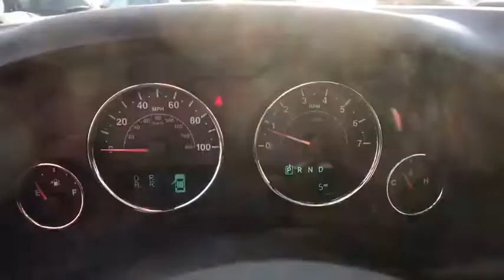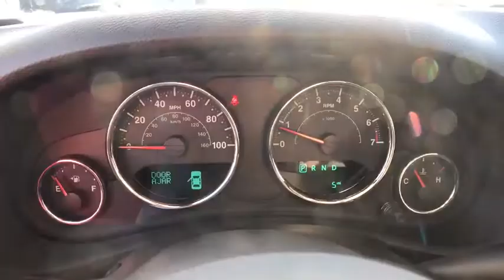2018 JEEP WRANGLER JK UNLIMITED Reno, Carson City, Northern Nevada, Sacramento, Elko, NV JL805725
2018 JEEP WRANGLER JK UNLIMITED
2018 JEEP WRANGLER JK UNLIMITED 4X4 - Stock#: JL805725 - VIN#: 1C4BJWEG4JL805725

Nav System, Hitch, Targa Roof, Running Boards, 4x4, REMOTE START SYSTEM, TRANSMISSION: 5-SPEED AUTOMATIC, ENGINE: 3.6L PENTASTAR VVT V6, CONNECTIVITY GROUP, MAX TOW PACKAGE. Sahara trim, Bright White Clear Coat exterior. READ MORE!br /br /KEY FEATURES INCLUDEbr /4x4, Running Boards, Targa Roof Privacy Glass, Keyless Entry, Child Safety Locks, Steering Wheel Controls, Rollover Protection System. br /br /OPTION PACKAGESbr /TRANSMISSION: 5-SPEED AUTOMATIC Hill Descent Control, Tip Start, RADIO: 430 NAV 6.5 Touchscreen, GPS Navigation, 40GB Hard Drive w/28GB Available, Audio Jack Input for Mobile Devices, BODY-COLOUR FREEDOM TOP HARDTOP Rear Window Defroster, Freedom Panel Storage Bag, Rear Window Wiper w/Washer, ALPINE PREMIUM AUDIO SYSTEM, MAX TOW PACKAGE Class II Hitch Receiver, 3.73 Rear Axle Ratio, 4-Pin Wiring Harness, CONNECTIVITY GROUP Hands-Free Communication w/Bluetooth, Electronic Vehicle Information Centre, Tire Pressure Monitoring System, REMOTE START SYSTEM, WHEELS: 18 X 7.5 7-SPOKE POLISHED ALUMINUM, AIR CONDITIONING W/AUTO TEMP CONTROL Air Filtering, A/C Refrigerant, Humidity Sensor, ENGINE: 3.6L PENTASTAR VVT V6 (STD). br /br /WHO WE AREbr /At Lithia Chrysler Jeep of Reno our first and foremost goal is to make your car-buying and ownership experience better than any other you've had near Carson City, Auburn CA, Sparks and beyond. And prepare to have your expectations exceeded. br /br /Price does not include $449 Dealer Doc fee, taxes, and license fees. Price contains all applicable dealer incentives and non-limited factory rebates. You may qualify for additional rebates; see dealer for details.br /